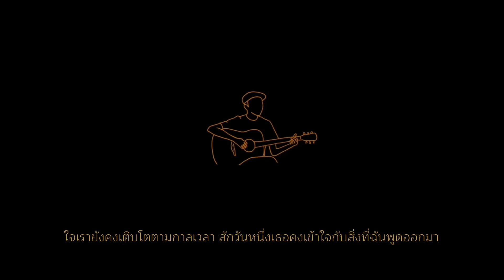โอปอ กิตฐิพงษ์ - ซึ่งแตกต่าง [ Official Audio 2 ]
" ฉันยังคงมีแต่เธอเท่านั้น แต่เธอคงไม่มีฉันในหัวใจ "

Song : ซึ่งแตกต่าง (เวอร์ชั่น 2)
Artirst : Opor Kittipong

Produced : Opor Kittipong
Lyric : Opor Kittipong
Melody : Opor Kittipong

Lyrics

ฟ้าสว่างในยามค่ำคืน
ไม่มีดาว ฉันมองเห็นเมฆสีขาว
สายลมโบก กระทบแผ่นหลัง
ของฉัน เหน็บหนาว หัวใจ

* ฉันยังคงมีแต่เธอเท่านั้น แต่เธอคงไม่มีฉัน
ในหัวใจ ตอนนี้

* ใจเรายังคงเติบโตตามกาลเวลา
สักวันนึ่งเธอคงเข้าใจกับสิ่งที่ฉันพูดออกมา
ในคืนวันนั้นเธอบอกกับฉันว่าเราต่างกันเกินไป
ฉันชอบสีนี้เธอชอบสีนั้นฉันชอบความมืดเธอชอบ
ความสดใส เราต่างกัน เกินไป

เพียงฉันหลับตาภาพนั้นลอยมามันคือแววตาของเธอ
เธอคิดอย่างงี้ฉันคิดอย่างงั้นเราคงไปกันไม่ไหว
เราต่างกันเกินไป..